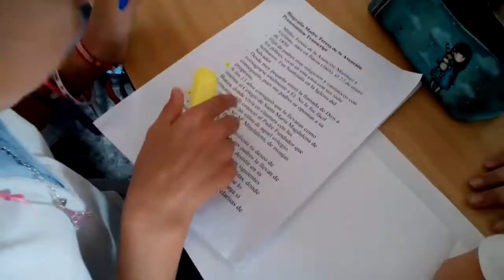Padres fundadores Maximiano y Teresa _ Semana Congregacional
Los alumnos de 6ºA trabajan de forma cooperativa desde las inteligencias múltiples.